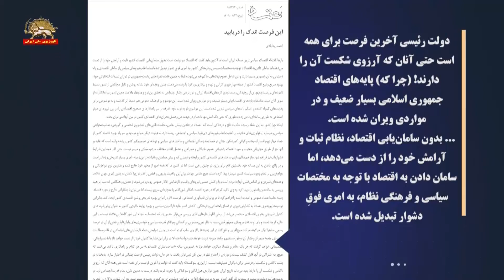دولت رئیسی آخرین فرصت برای همه است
روزنامه حکومتی اعتماد ـ دولت رئیسی آخرین فرصت برای همه است